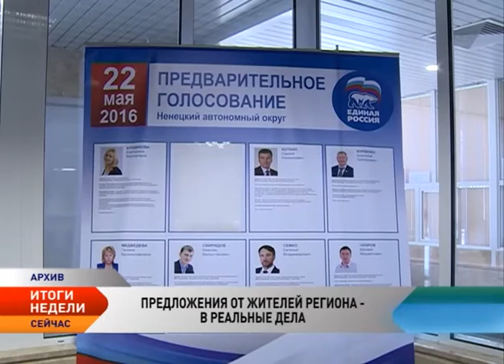Глава региона Игорь Кошин встретился с участниками праймериз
Губернатор округа Игорь Кошин провел встречу с участниками праймериз «Единой России». По оценкам экспертов, предварительное голосование в Ненецком округе сопровождалось сильной конкурентной борьбой. Теперь пришло время объединить усилия вокруг единого кандидата от партии.